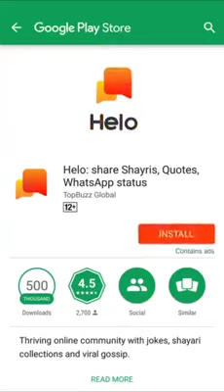நடிகர் சந்திரபாபுவின் பாடலை பாடி அசத்தும் பள்ளிச் சிறுவன்!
சந்திரபாபுவின் பாடலை அற்புதமாக பாடும் சிறுவன்...மற்றும் நாம் விரும்பி சாப்பிடும் பிரெஞ்சு சிக்கனில் உள்ள ஆபத்தை விளக்கும் சகோதரர்.